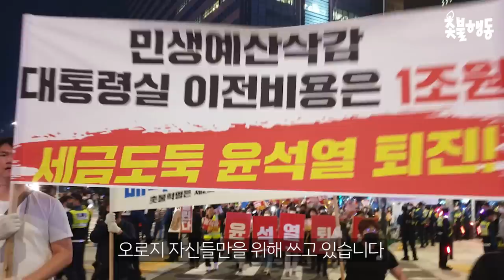10월 22일 항쟁이 시작됩니다. 촛불을 들고 서울로 모여주십시오!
김건희 특검-윤석열 퇴진 10.22 전국 집중 대행진

▶️시간 : 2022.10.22(토) 오후 5시(사전행사 오후4시)
▶️장소 : 서울 시청역 7번 출구 앞 대로